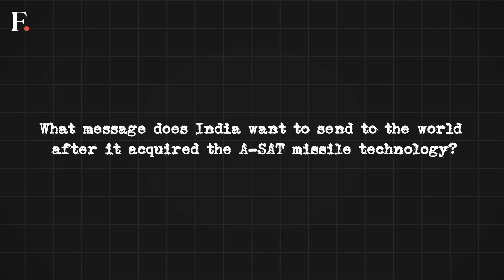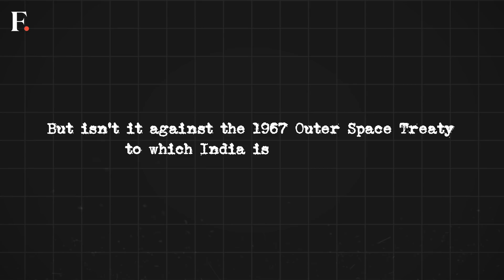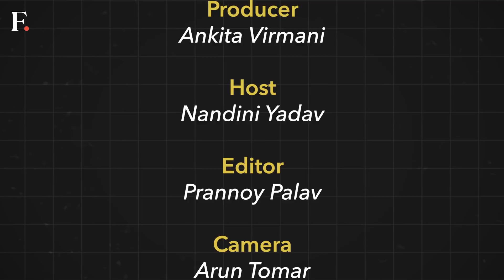All You Need To Know About Mission Shakti | SHOWSHA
Of late PM Narendra Modi announced that India has become the fourth country in a world to join the EliteClubOfNations that mastered ASATMissile technology. What message India want to send to the world. Here's all about MissionShakti .